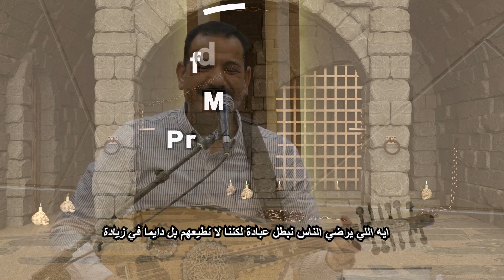Fayze Adly الناس بيلومونا علي كثرة الهتاف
الناس بيلومونا علي كثرة الهتاف

كنيسة الايمان بهتيم